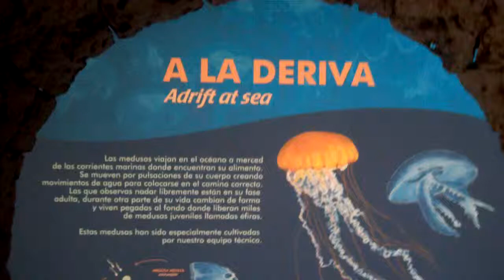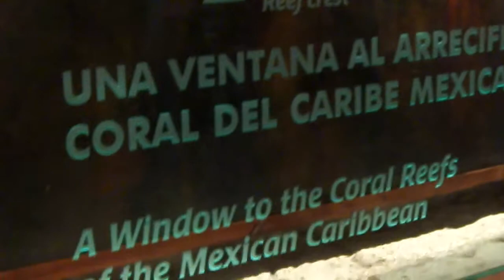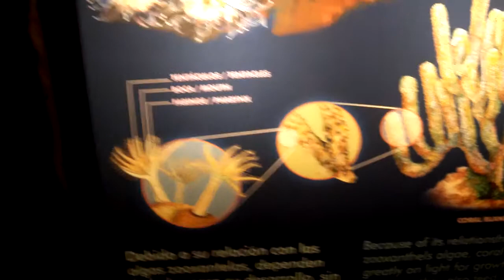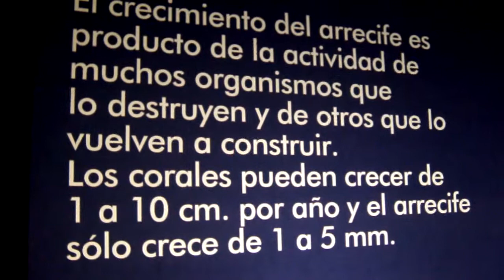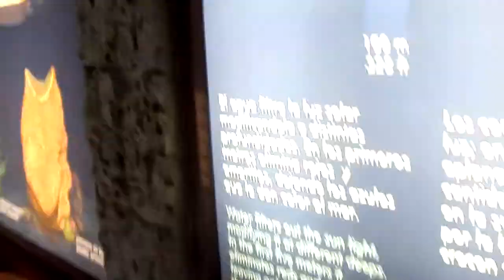Acuario de Coral XCARET MEXICO